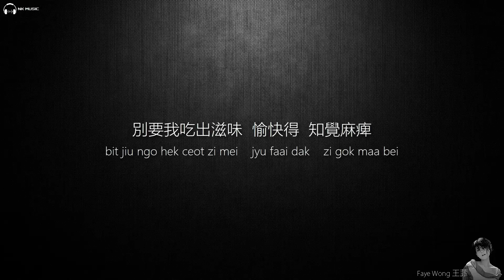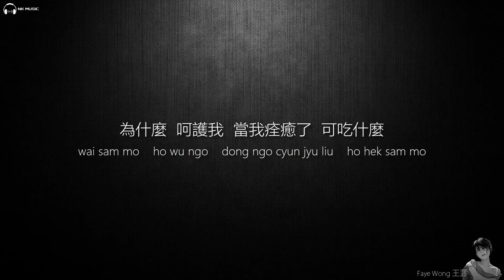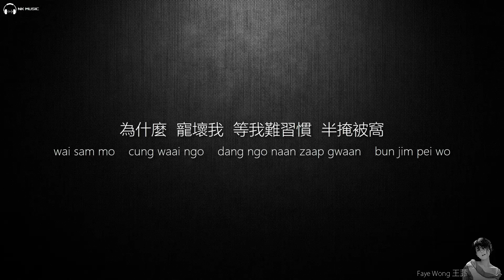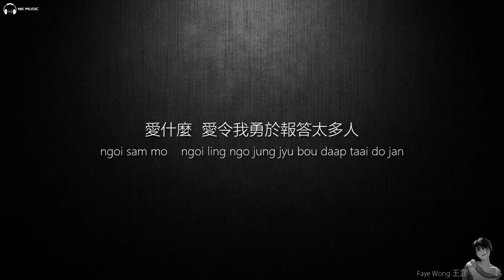Faye Wong 王菲 - 迷魂記【字幕歌詞】Cantonese Jyutping Lyrics I 2001年《王菲》專輯。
nkstudio73《迷魂記》是由林夕作詞，謝霆鋒作曲，王菲演唱的歌曲，該歌曲收錄於王菲2001年發行的專輯《王菲》中。據說當時這首歌剛剛出來的時候，也就是2002年初，謝霆鋒車禍頂包案發生的第二天 王菲在深圳參加頒獎晚會 在後台聽到記者問她關於謝霆鋒車禍的事的時候，王菲才知道昨晚車禍現場謝霆鋒和張柏芝在一起。所以王菲登台演唱時開始流淚， 很多人便無以為王菲是因為分手而心情不好。其實她是傷心， 車禍24小時之後他居然沒有通知她！所以呢，也可以說這首歌是為謝霆鋒而唱, 但不是在分手之後。《王菲》是香港歌手王菲的第18張大碟、第9張國語大碟，在百代唱片的第五張也是最後一張大碟，於2001年10月18日發行。台灣地區預購專輯推出兩天全球銷量便突破30萬張；台灣預購開啟3小時，限量1萬張的預購版便銷售一空；新加坡地區首日銷量突破7500張，空降新加坡RIAS區域唱片排行榜冠軍。 2001年底，《王菲》（2001）以超過6萬張的銷量成為香港年度最暢銷國語專輯也獲頒IFPI香港十大銷量國語唱片獎。另外，從2000年熱賣到2001年的《寓言》亦獲得此獎項。此張專輯亦是中國大陸在2001年唯一銷售超過50萬的兩張港台專輯之一。

《迷魂記》
作詞：林夕
作曲：謝霆鋒
編曲：梁翹柏

別叫我太感激你　藥水色太精美
別要我吃出滋味　愉快得　知覺麻痺
為什麼　呵護我　當我痊癒了　可吃什麼
為什麼　感動我　等我難習慣　最低痛楚

* 怕什麼　怕愛人　扶著情感　得到禮品總會敏感
怕什麼　怕習慣豁出去愛上他人
但卻不懂去　弄完假再成真

別錯碰我的手臂　毛管不夠爭氣
別賜我太多福氣　令美點　都掛住你
為什麼　寵壞我　等我難習慣　半掩被窩

* Repeat

怕什麼　怕被迷魂　扶著情感　得到細心只怕喪心
愛什麼　愛令我勇於報答太多人
但卻不知道　如何死裡逃生